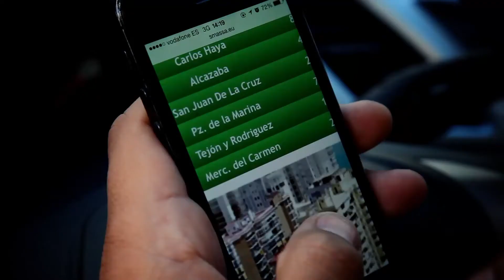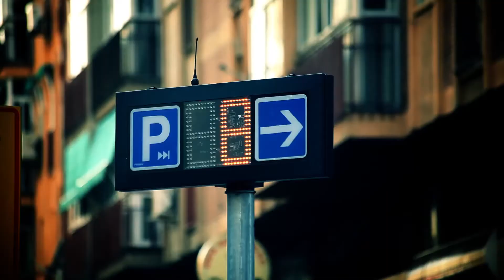El mejor sistema de aparcamiento para las mejores ciudades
A medida que la población mundial sigue creciendo y la concentración de coches en las ciudades aumenta, nuestra sociedad se enfrenta al reto significativo de estancamiento global. Aparcamiento juega un papel importante en la solución a este problema, teniendo en cuenta que alrededor del 20-30% de los coches de conducción en las calles de una ciudad en un momento dado están buscando una plaza de aparcamiento.
Tandem Company diseñó y desarrolló para ParkHelp el sensor de superficie y los paneles leds informativos.